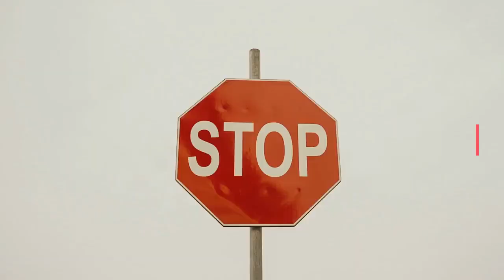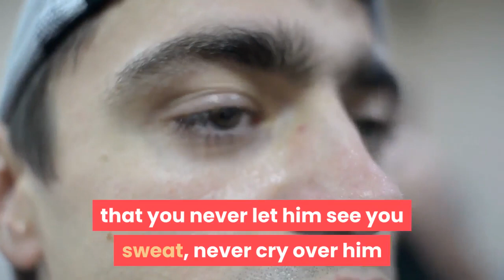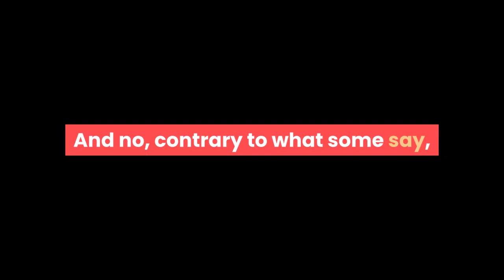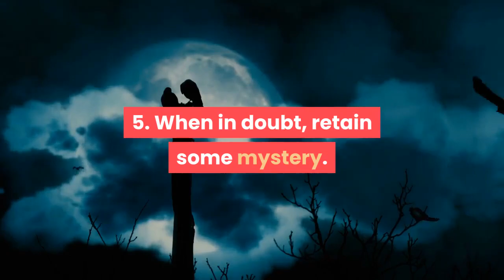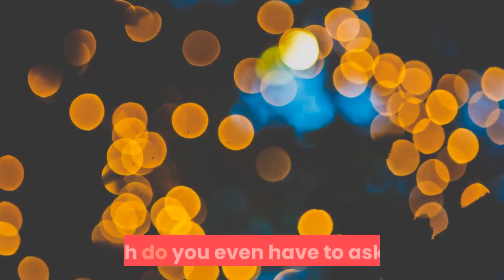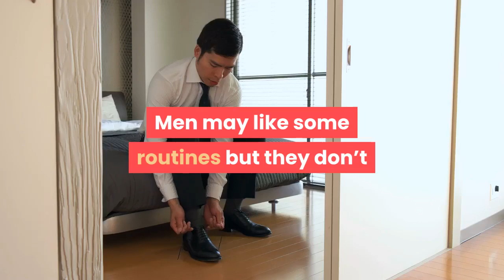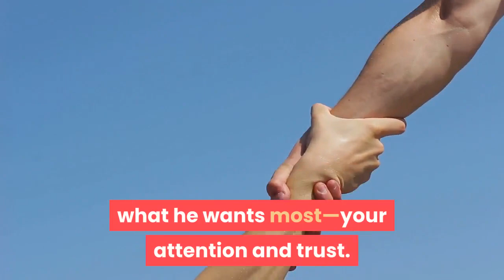How To Make A Man Chase You | 7 Ways That Work Every Time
Discover Your Life Through Name & Date Of Birth
Want instant help on getting your ex back who for some reason has broke up with you..??
This video is about How To Make A Man Chase You , how to make a man chase you after you slept with him , make him chase you forever , how to make him chase you and commit , how to make him chase after you again..and the 7 Ways That Work Every Time..
You might have heard the advice, “A real woman never chases a man…she gets HIM to chase her.”
And that’s great advice and I’m not here to burst that bubble.
But…the real question is, how does a girl go about doing that? You know, being a real woman, a real powerful femme fatale that has the confidence and “Je ne sais quoi” to make a man crazy with desire? Or to put it in more modern terms…how do you get the “X-Factor” to make guys want to chase you?
Here are seven tips that really work and will send subtle but strong hints to Mister Right that it’s time to become a hunter.

These are The topics the video will cover.
If you have any question please comment in the discription below

How To Create An Emotional Bond With A Man | 4 Ways To Bring Him Emotionally Closer To You (2020)